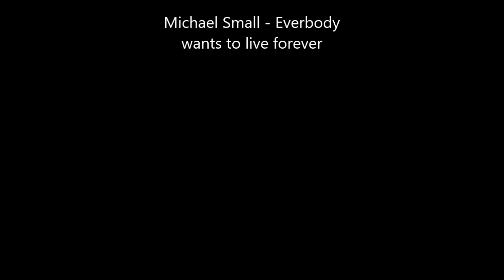Bodybuilding Motivation/Dogs Life/Classic Bodybuilding/Future IFBB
A young UK bodybuilding and fitness enthusiast shares his typical day at the gym (Mayfair health Club Sunderland). Form might not be perfect but its all about the mind and muscle connection